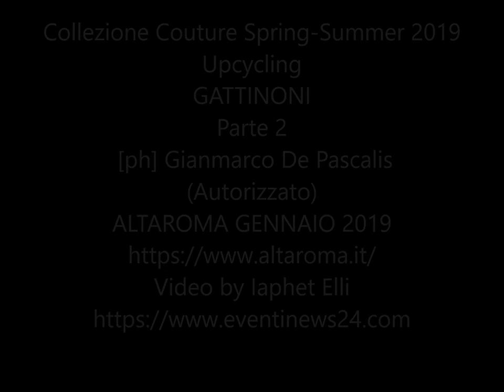Collezione Gattinoni Couture Spring-Summer 2019 Parte 2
GATTINONI
 [ph] Gianmarco De Pascalis
(Autorizzato)
ALTAROMA GENNAIO 2019

Eccentrica, curiosa, ribelle. Personalità forte e irriverente. Ecco la new-lady.
E’ la protagonista della prossima Primavera Estate che il direttore creativo di Gattinoni, Guillermo Mariotto, ha scolpito plasmandola sulla colta moda della maison rielaborandone i canoni, rifondandoli, destrutturandoli affinché possano essere investiti di nuova luce e di nuova bellezza elevandoli ad un nuovo valore. La tradizione diventa magnifico presente. La saggia esperienza si unisce all’energia creativa della giovinezza. “Upcycling” è il tema della nuova collezione che sfila a Roma, non casualmente, negli spazi del Macro Asilo, nuovo progetto di Giorgio de Finis che ha trasformato l’intero Museo, votato all’arte contemporanea, in un organismo vivente, ospitale e relazionale che invita all’incontro persone, saperi e discipline.
Upcycling ovvero il sapere delle mani unito alla disciplina della Couture. Riuso creativo e non solo.
Guillermo Mariotto ha immaginato Venezia, quella della civiltà, degli scambi commerciali e culturali, la Serenissima crocevia di uomini e donne, di stili e tendenze anche in ambito di moda. capitale della contaminazione e dell’arte, amatissima, tra l’altro da Coco Chanel, Peggy Guggenheim, che abitò Palazzo Venier dei Leoni, dalla marchesa Casati, da Elsa Maxwell e Anna Piaggi.
“A queste e a moltissime altre donne, singolari nella loro stravagante unicità, è ispirata la mia nuova collezione - dichiara Guillermo Mariotto - perché, a mio avviso, la vera classe, la vera eleganza, in un’era globalizzata, è l’assoluta distinzione”.
Un melting pot di culture, come la New York di Valentina Ilardi, la fashion stylist che ha collaborato con il direttore creativo per elaborare la donna della prossima stagione calda. Quasi un furto nella valigia di un rapper. Ecco bermuda over-size di pizzo verde army doppiati in organza fluo, gilet di mousseline soleil con cappuccio e l’irrinunciabile bomber XXXL, con ricami araldici in dapka ripresi dai grandi casati europei, dall’allure metropolitan-chic. Si spia nell’armadio di un post-millenial, per trasformare il suo guardaroba con i codici della haute couture.
Persino per le robe de mariage Mariotto impone il grigio perla e il cappuccio come contemporaneo velo. Per la prossima stagione protagonisti i colori fluo. Il giallo, il fucsia, l’arancio, mixati al verde army, al celeste polvere, al ceruleo ed al bordeaux. Makeup acceso e luminosissimo, fluorescente anche per le mannequin che sfilano sulla passerella del Macro Asilo. Corallo, viola, argento, pizzo e oro, tulle e trame ricamate, tripudi di rouches, gonne asimmetriche e tagli geometrici, abiti couture in chiffon e satin, organza e mousseline, stemperati su sfumature carne e lime, verde army. O semplicemente dipinti a mano. Li indossano divine creature dal vissuto complicato, dalla vita strabiliante. Rubati all’esotismo della via della seta i gioielli realizzati in esclusiva per la collezione da Gianni De Benedittis. Ecco chocker, anelli e bracciali dalle inedite cromìe, quasi ammiccando ai vividi colori di spezie e alle antiche sete d’oriente.
“Per questa collezione - ha sottolineato Mariotto - ho voluto accanto mia sorella Gina Mariotto, pittrice affermata in tutto il mondo. Le sue tele, partendo dal dipinto Religion, si materializzano nei tulle, diventando quadri da indossare”.
Ogni abito come un’ouverture, libero, leggiero, estinto, fuocoso, appassionato, astratto.
Così simile al perpetuo divenire della creazione.
Madame de Vinteuil
Mein Fashion House srl - Licenziataria Alta Moda